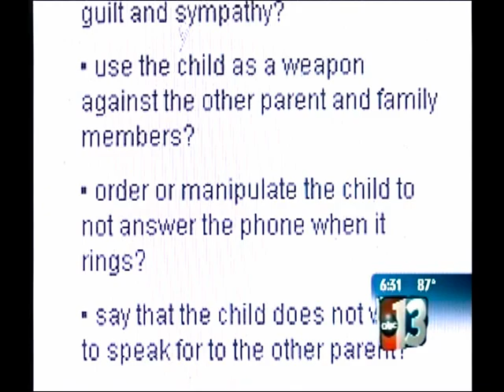Parental Alienation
News story from Las Vegas on Baldwin